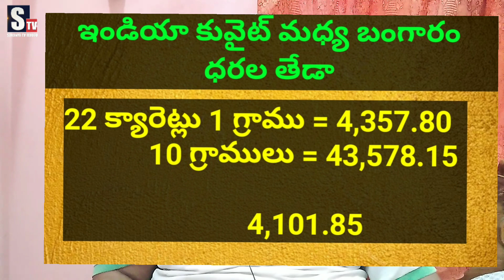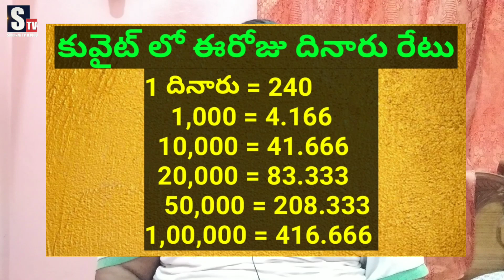Today Gold Price in Kuwait || Gold News 67 || Today dinar rate || SukanyaTv Telugu